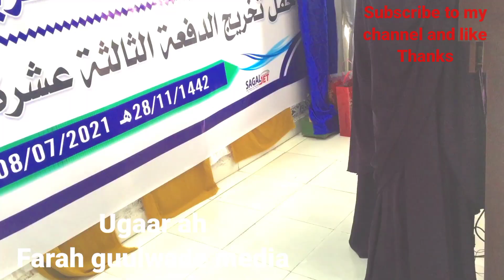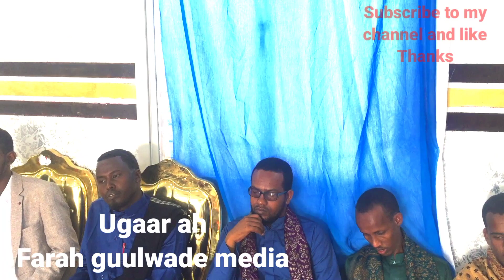Alfurqan students graduation ceremony (Qalinjabinta ardada machadka alfurqan Dufcadii 13aad) p1